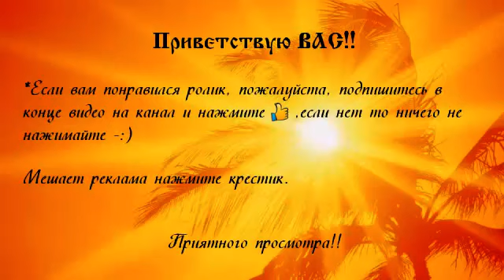Сибирская кошка!!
Приветствую!! слайд - шоу по теме кошки породы сибирская. Мое ценное предложение Вам сдесь